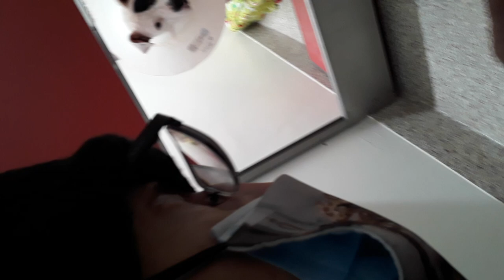Old film Shea 2 Yr Old A724129 Kennel 132 PACC shelter blue sna behavior old film 20201219 154116